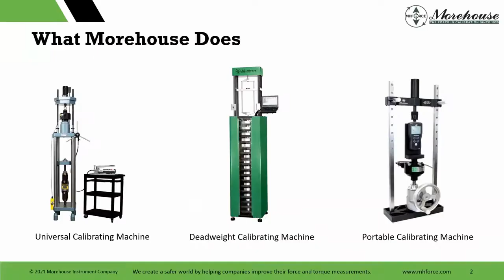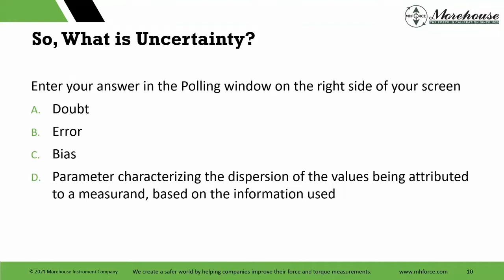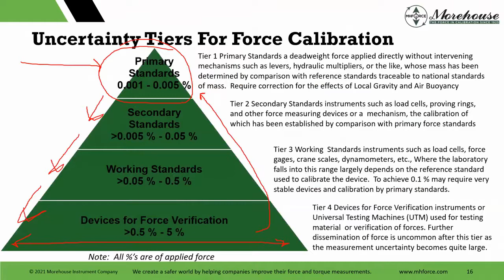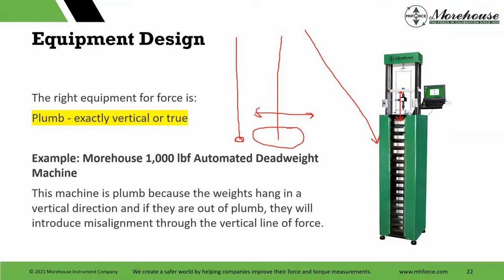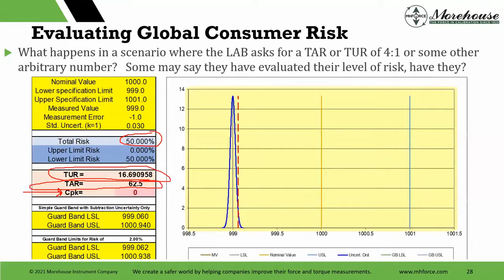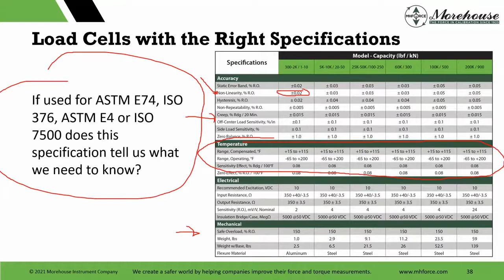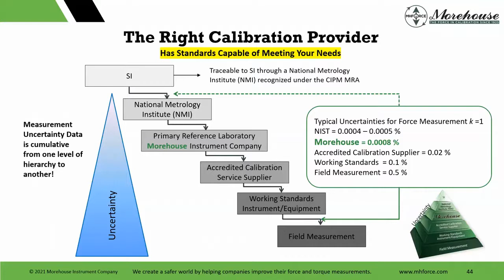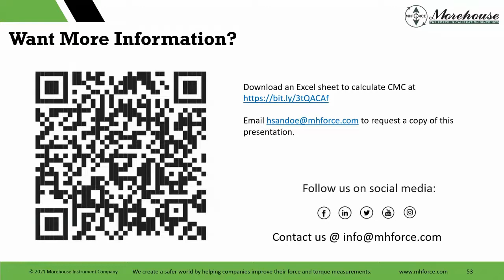How to Lower your Force Measurement Uncertainty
Learn about the major contributors to measurement uncertainty, some of which are known, and others that might be hidden. Understand cost-effective solutions and other actions that may require a more significant investment.